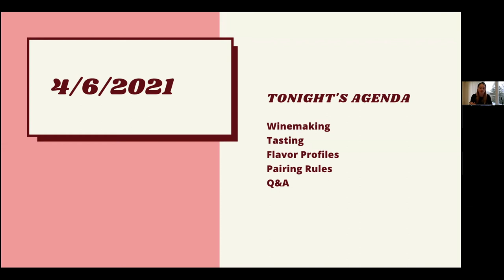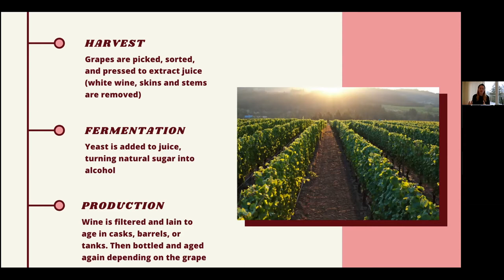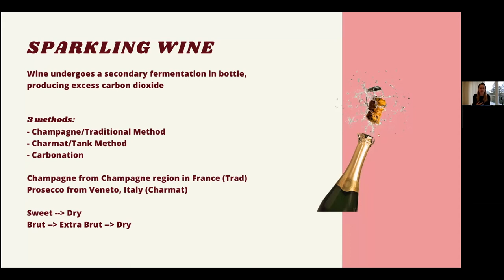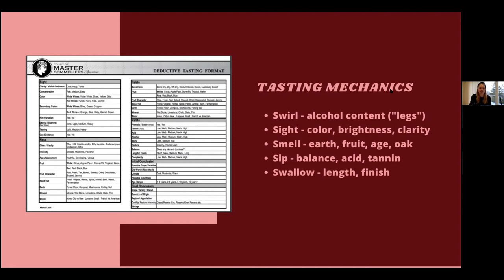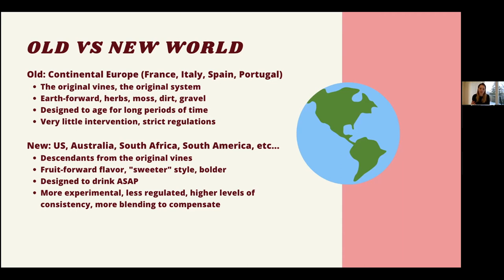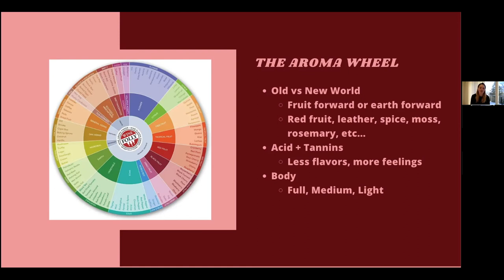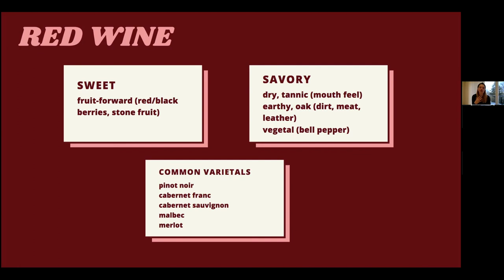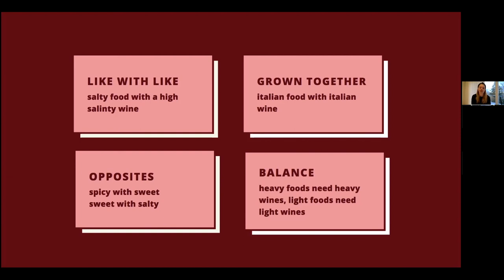Wine 101 | Peabody Institute Library, Danvers [cc]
for her popular "Wine 101" presentation! Learn about the basics of winemaking and wine tasting and discover some perfect pairings.